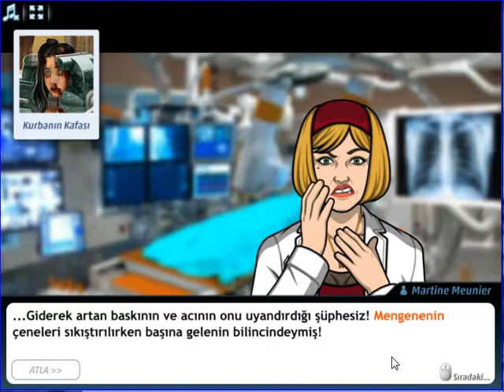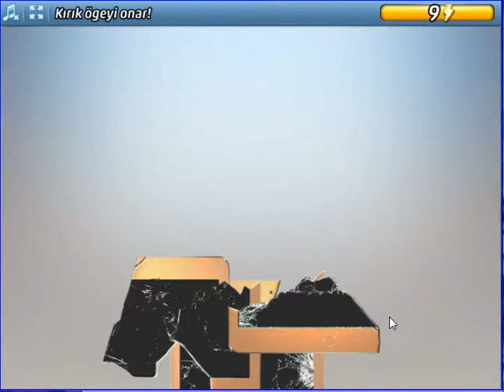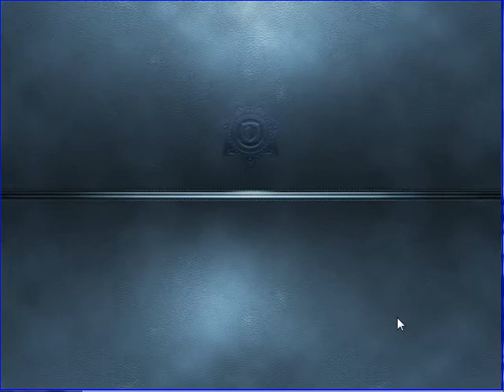Criminal Case - Conspiracy - Oyun, Set, Cinayet - University - Case # 40_2